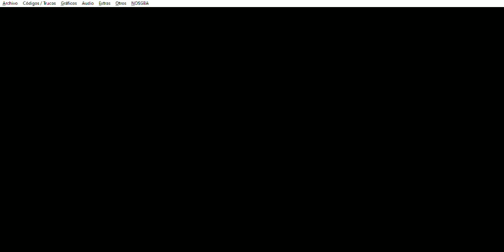Pokémon Mundo Misterioso: Exploradores de la Oscuridad - Capítulo 14: Viaje al futuro - Parte 5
Pokémon Mundo Misterioso: Exploradores de la Oscuridad (NDS) - Capítulo 14: Viaje al futuro - Parte 5
Este capítulo abarca a la quinta parte del Capítulo 14: Viaje al futuro